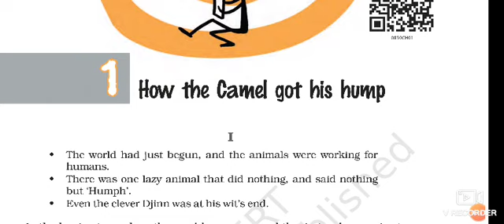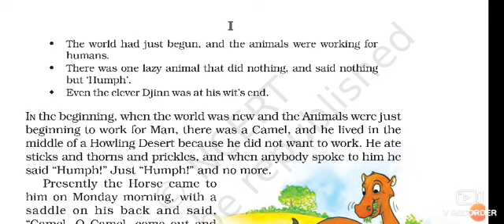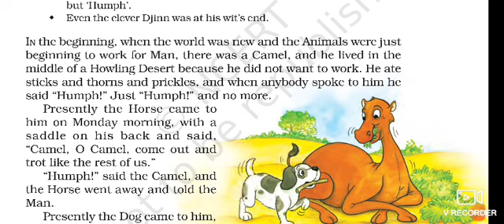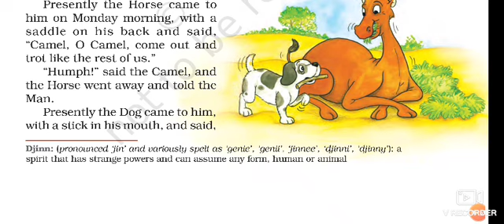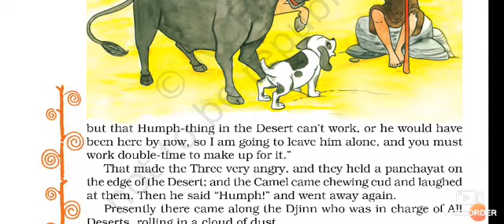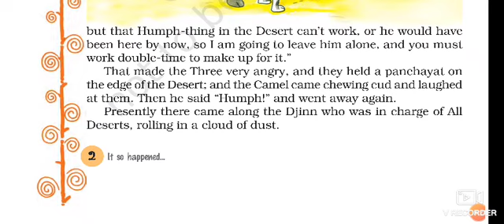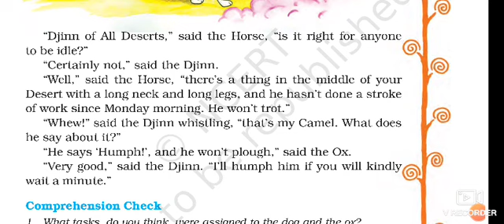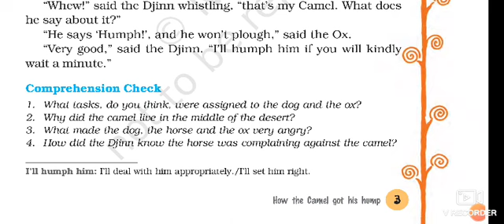How the Camel Got His Hump, chapter 1 part l word to word explanation by N S Kasana Sir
It so happened NCERT textbook for class 8 th